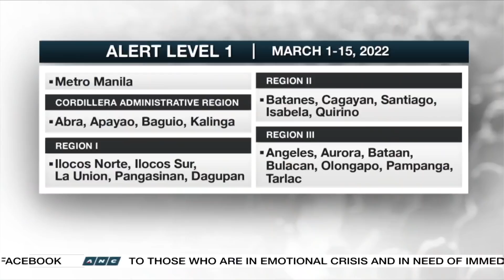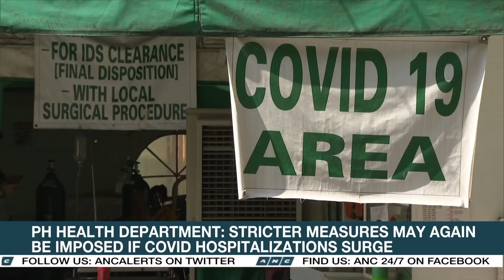PH ready for possible impact of Ukraine-Russia conflict on health care system | ANC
Rundown: The Philippine government says it's ready for possible impacts of the Ukraine-Russia conflict on the country's health care system.